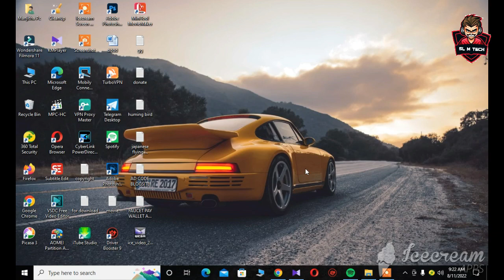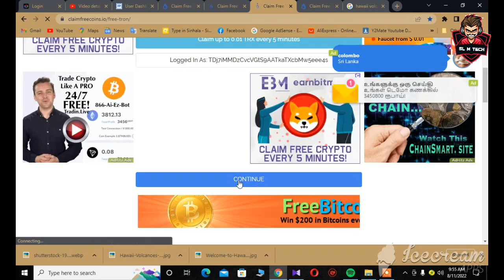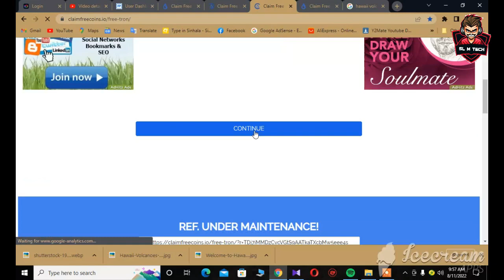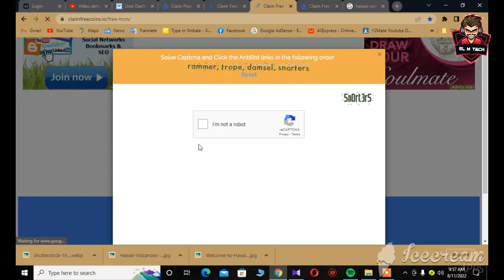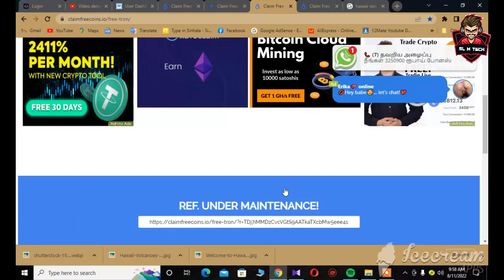Claim up to 0.005 TRX every 0 minutes / Earn Free Tron Coin every time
සයිට් එක Google search කරලා හොයන්න යන්න එපා❌❌ හොයාගන්න බැරි වෙයි,😥ඒ නිසා අමාරුවෙ වැටෙන් නැතුව 👆👆උඩ තියෙන 👆👆 ලින්ක් එකෙන් සයිට් එකට ඇවිත් වැඩ පටන්ගන්න🙏👌👍..ඇති තරම් හොයන්න කිසිම වැඩක් නොකර..❤🔥💯💥

Good luck ..💥💥 All the best 💥💥

Now you can watching my every videos in my web site.you can search "youtube kottuwa blog" or click this link and watching my blog site YOUTUBE KOTTUWA